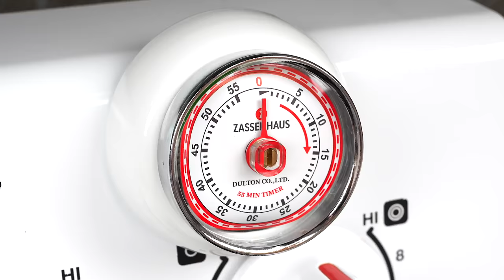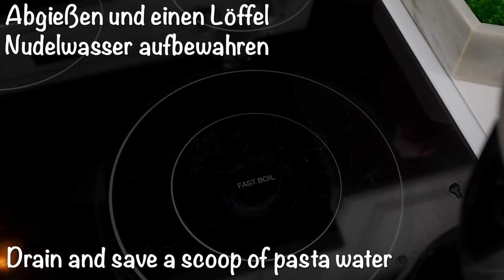SUPER SCHNELLES MITTAGESSEN - das schönste und erschwinglichste Gericht, das Sie probieren müssen!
Hallo zusammen😘
Heute koche ich dir ein superschnelles und sättigendes Essen, das sehr lecker, schön und sparsam ist. Wenn Sie keine Lust zum Kochen haben, eine tolle Idee, wie Sie schnell etwas kochen können. Probieren Sie dieses einfache und köstliche Rezept aus und lassen Sie es mich in einem Kommentar wissen: "Wie gefällt es Ihnen?". Habt einen leckeren Tag🤗🥰😋

Zutaten:
250 g Nudeln
1 TL Salz
2 EL Olivenöl
1 EL Butter
2 EL Tomatennudeln
Mit Salz und schwarzem Pfeffer, 1/2 TL Paprika, 1/2 TL Basilikum würzen
4 Eier
Petersilie
100 ml (1/2 Tasse) Joghurt (optional)

Salatzutaten:
1 Bund Grünkohl
1 kleine oder 1/2 mittlere Knoblauchzehe
1/2 TL koscheres Salz
3 EL Olivenöl
1/4 Tasse frisch geriebener Parmesankäse
1/4 TL rote Paprikaflocken
Frisch gemahlener schwarzer Pfeffer
Schale von 1 Zitrone
3 bis 4 EL Zitronensaft